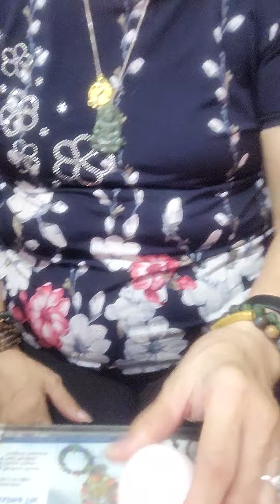today is special day machang & rice egg